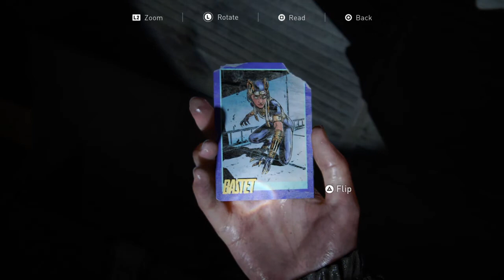Bastet Trading Card Location - The Last Of Us 2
The Last Of Us Part 2 Trading Cards..

The next area with crashed train cars and flooded tracks. Go through the first car, then turn left and crawl under one of the crashed train cars lying on its side. You will find the Bastet Trading Card here..

Cyberpunk 2077⬇️⬇️